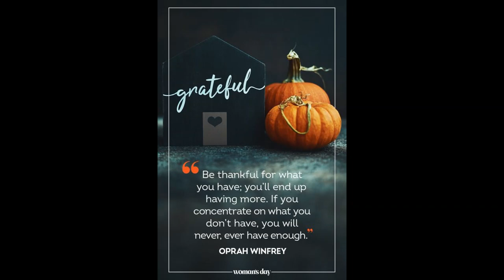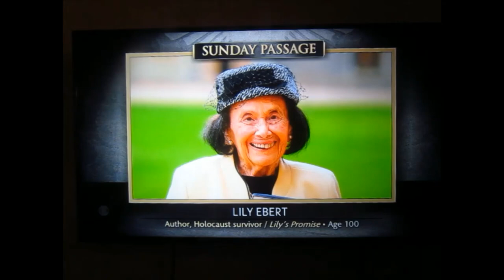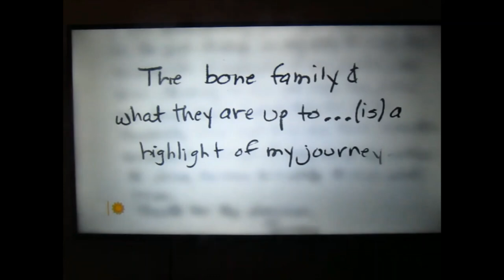Skeleton Crew for Halloween [CBS Sunday Morning] | 10-13-2024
As mentioned in regards of Halloween 2024:
Oxford, Ohio, critics have made no bones about their distaste for Bill Pyles' Halloween yard decorations. But when one woman spotted the elaborate dioramas of death on her way to her cancer treatments, she wrote a letter that inspired Pyles to create a surprising - and heartwarming - display. Steve Hartman reports.